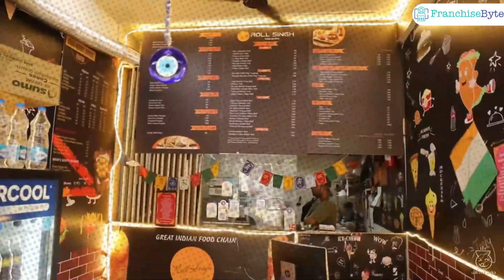Best Rolls Franchise in India | Wraps Franchise Opportunities | Best Shawarma Franchise in India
🌯🇮🇳 Ready to roll into the world of the "Best Rolls Franchise in India?" 🌯🇮🇳

Whether you're a foodie, an aspiring entrepreneur, or simply someone who appreciates mouthwatering street food, this video is your ultimate guide.

🍽️ In this delectable episode, we'll embark on a gastronomic quest to explore not only the "Best Rolls Franchise in India" but also the "Best Wraps Franchise in India" and the "Best Shawarma Franchise in India." Get ready to indulge in a variety of flavors that'll tantalize your taste buds!

👉 Our adventure kicks off in Kolkata, the birthplace of the famous "Kathi Roll." We'll delve into the culinary magic behind the layers of flaky parathas and mouthwatering fillings that have made this roll a street food legend.

🔥 Mumbai, the city that never sleeps, offers more than just Bollywood. We'll introduce you to the "Frankie Rolls," a spicy, tangy, and savory sensation that's taken the city by storm.

🤤 Lucknow, the heart of Awadhi cuisine, brings us the "Galouti Kebab Rolls," a culinary masterpiece that's wrapped in soft rumali rotis and garnished with aromatic spices.

🌆 Delhi, the nation's capital, boasts an array of rolls to satisfy every palate. From the "Paneer Tikka Rolls" to the meaty "Chicken Seekh Kebab Rolls," we'll explore Delhi's diverse food culture.

🛵 Our journey will also lead us to Bangalore, where fusion rolls are redefining culinary boundaries. The "Schezwan Noodle Rolls" and "Paneer Shawarma Rolls" will tantalize your taste buds with their innovative flavors.

We'll also share valuable tips for a successful Rolls & Wraps franchise business.

👨‍🍳 Throughout our journey, we will discuss about franchise owners & brands, providing an exclusive look into the art of crafting these flavorful wraps.

🎉 Get ready to join us on this lip-smacking adventure, as we explore the "Best Rolls Franchise in India," the "Best Wraps Franchise in India," and the "Best Shawarma Franchise in India."

Are you ready to roll into the world of exciting "Rolls & Wraps Franchise Business Ideas" and "Shawarma Franchise Business Tips?" Buckle up, grab your napkins, and let's embark on this delicious journey! 🚀🌯🇮🇳

If you'd like to know about more top rolls franchises other than the 3 mentioned in the video, you can check out the article on the top 10 wraps franchise in India.

If you want to know more about these Rolls & Wraps Franchise Brands, please click on the links provided below.

If you want to watch other industry-related franchise videos, please check out the best franchise playlist here.

If you want to start your franchise business under 1 lakh investment, please check our video -

Timestamps
00:00 - Introduction
00:50 - Rolls & Wraps Business Potential
02:16 - 1st Brand - Kathi Nation Franchise
04:03 - Rolls & Wraps Business Idea No.1
04:59 - 2nd Brand - Roll Singh Franchise
06:36 - Rolls & Wraps Business Idea No.2
07:47 - 3rd Brand - Kithi Queen Franchise
09:23 - Rolls & Wraps Business Idea No.3
10:09 - Conclusion

Important Links

FranchiseByte doesn't work as a franchise agent and our role is limited to connect business enthusiastic people with the brands that offer franchise - to create a market place for both such parties to grow. We have not been appointed as agents or authoised by these brands to give any franchise.